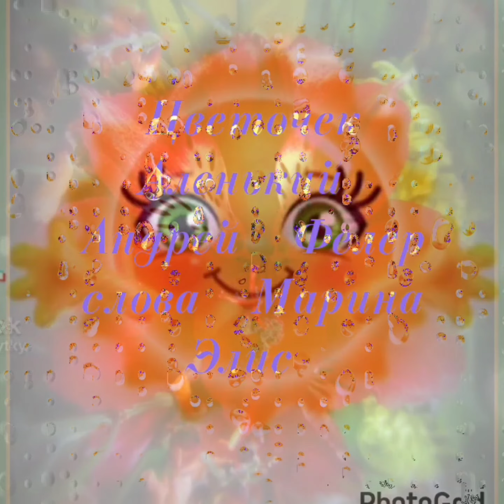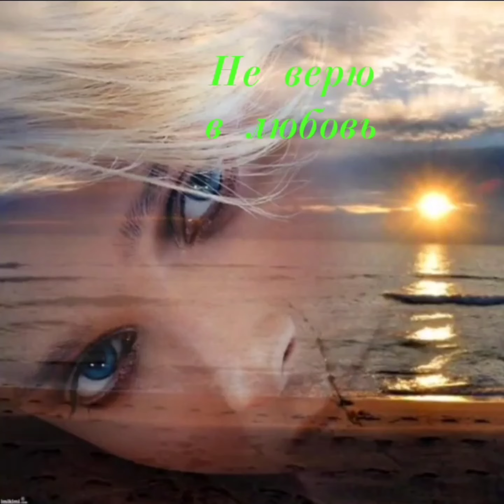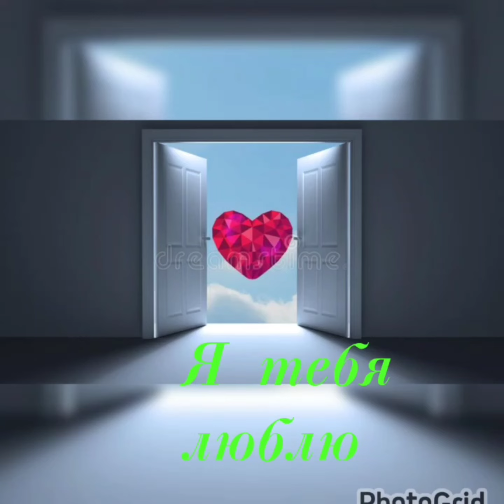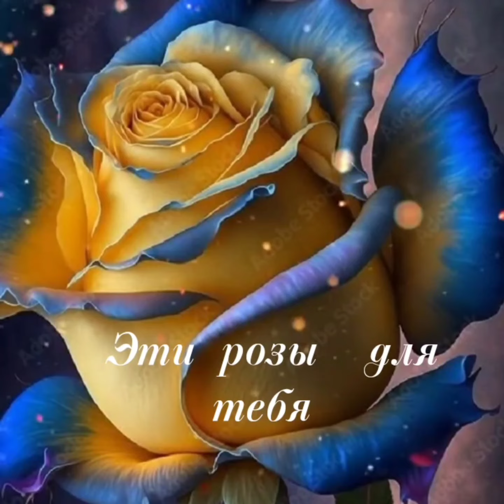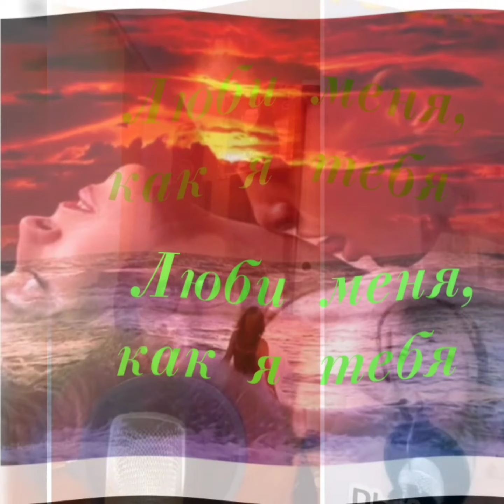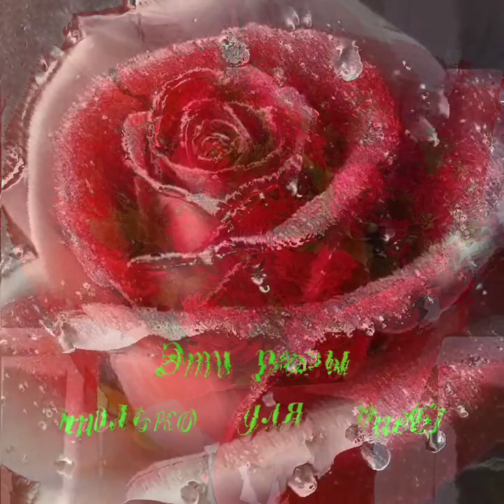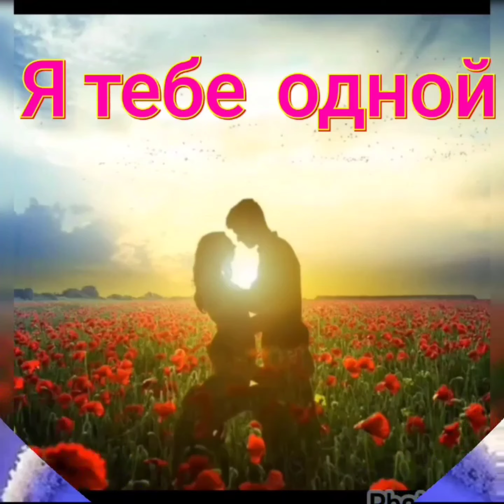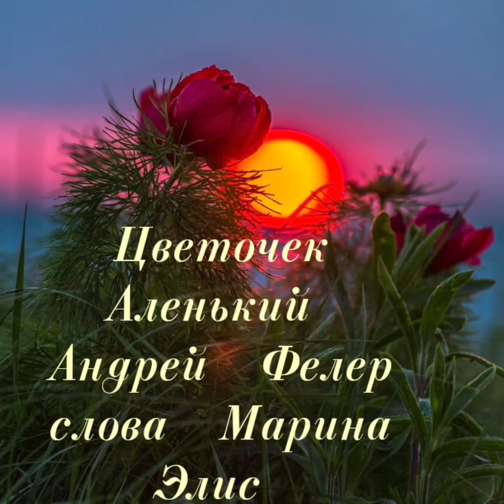Золотые хиты лучших исполнителей о любви ❤️